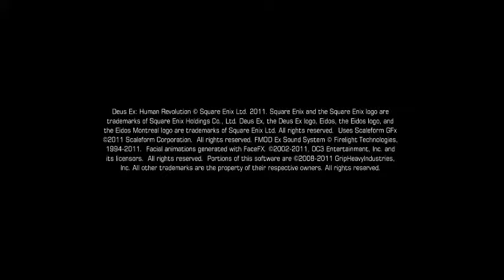Lets play... Deus Ex: Human Revolution- Augmented edition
Beginning of my first full Lets play! Hope you guys enjoy this adventure as much as I enjoy making this :)